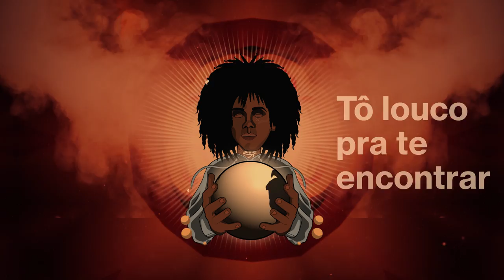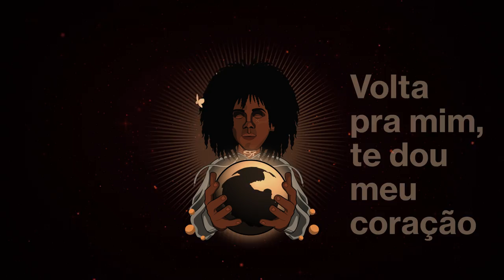Detonautas, PANGEA ft Pele MilFlows - Ilumina O Mundo (PANGEA Remake)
Mais um remix para vocês!

Ilumina o Mundo - Remake By PANGEA - Amir Mizrahi , Eyal Tzur
Artwork & Animation By - Oron Aiche @ Planeto